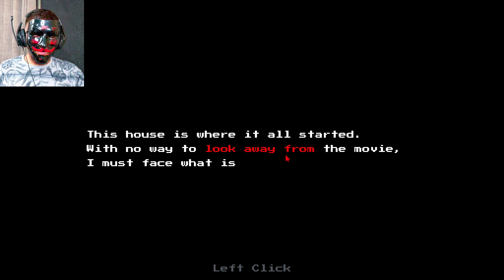Nunca Levante de Madrugada para beber água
OLAAAA GALERAAAA!!!
  Bora encarar o mistério dos sonhos e pesadelos em "The Creature in My Dreams"! Nesse game, a história é louca: tem um garoto que sempre sonhava com uma criatura assustadora, até que um dia, PÁ, a bichona aparece pessoalmente!
  Vamos desbravar esse enredo maluco, onde os sonhos se tornam realidade de um jeito que a gente nem imaginava. 💤 Quem diria que um sonho ia sair do controle desse jeito, né?
   Vamos explorar os mistérios desse pesadelo real, enfrentar essa criatura que resolveu dar as caras e descobrir o que tá rolando de verdade.  Será que o garoto tá sonhando acordado, ou a criatura resolveu fazer uma visita VIP?
  Então cola comigo nessa jogatina cheia de suspense, surpresas e uns sustos de arrepiar! E, claro, não esquece de compartilhar suas teorias e reações nos comentários. Essa é uma daquelas histórias que a gente vai querer desvendar juntos!

Prepara o coração, porque esse jogo promete bagunçar os seus sonhos e deixar a gente de olho aberto durante a noite! 🌌🎮